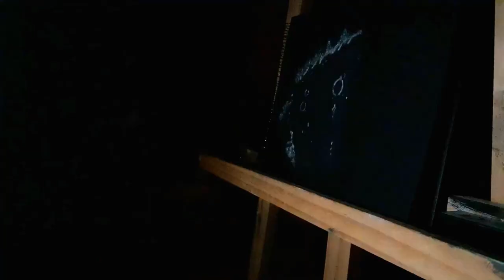La Mer des Pluies, en 4' 22" top chrono !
astronomie Lune astrodessin Time-laps lunaire : la Mer des Pluies, Mare Imbrium, est un bassin crée par l'impact d'une proto-planète de la taille de Vesta... 1h23 l’œil à l'oculaire, réduit à 4' 22"... C'est partie !
Groupes Facebook :
Dessin Astronomique et Scientifique